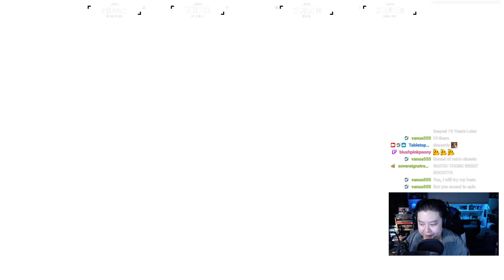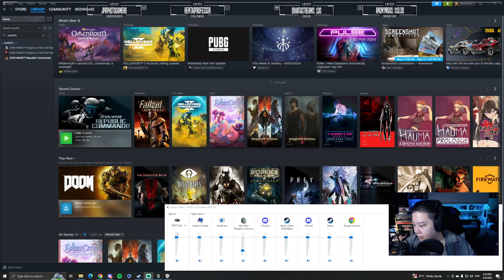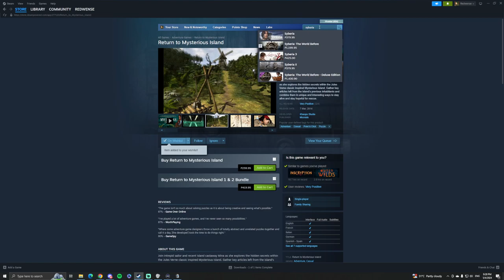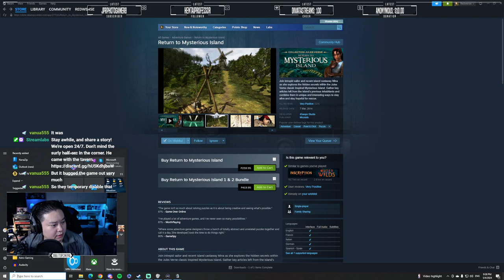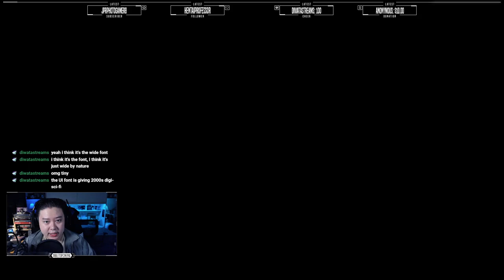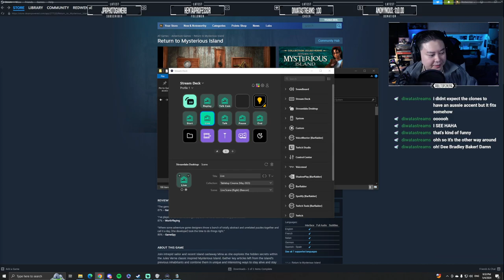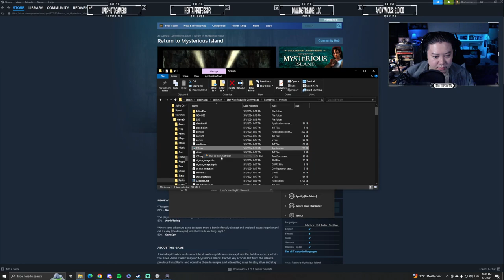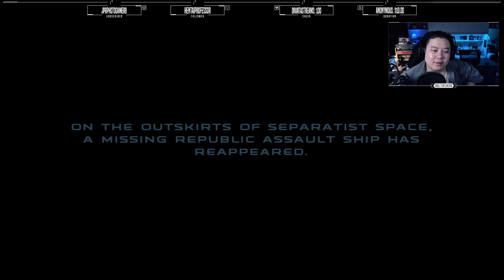19 Years Later, Still Waiting for a Sequel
Tabletop Cinema brings together the worlds of filmmaking, tabletop role-playing, and video games, producing a variety of content inspired by fantastical adventures.